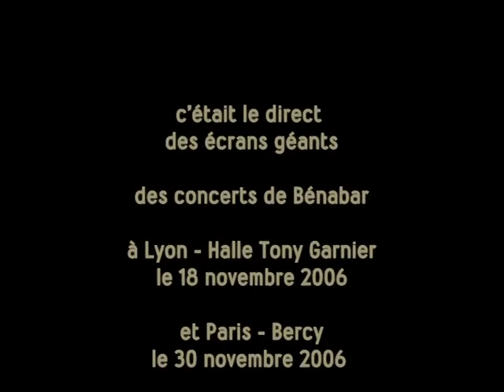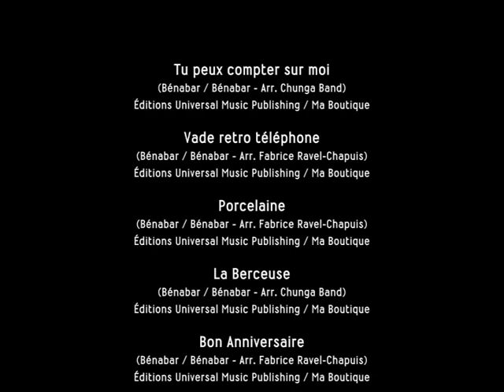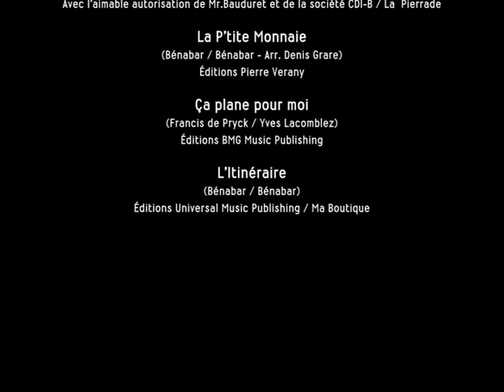Benabar en concert Paris - Lyon 2006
LE NOUVEL ALBUM DE BENABAR ''INDOCILE HEUREUX'' EST DISPONIBLE SUR AMAZON - SORTIE LE 29 JANVIER !